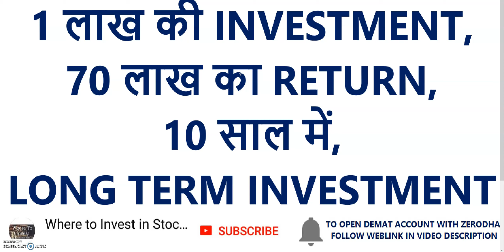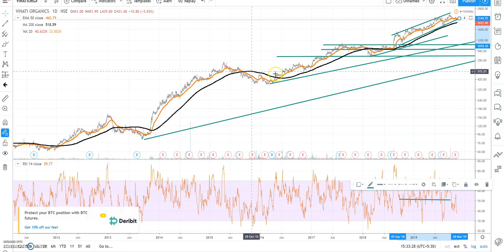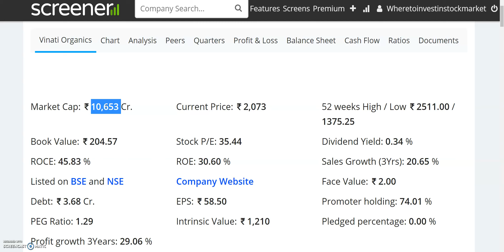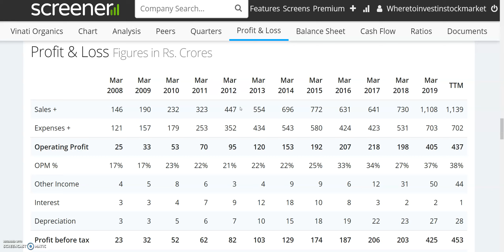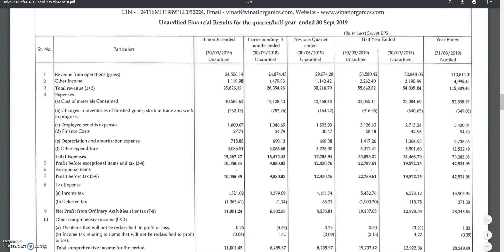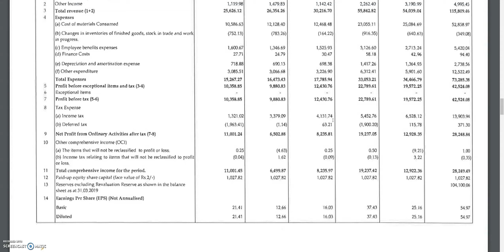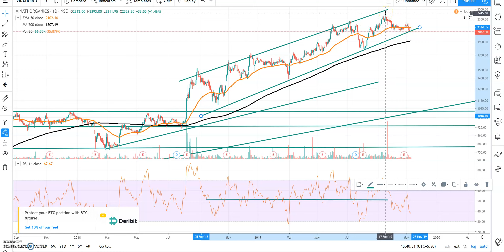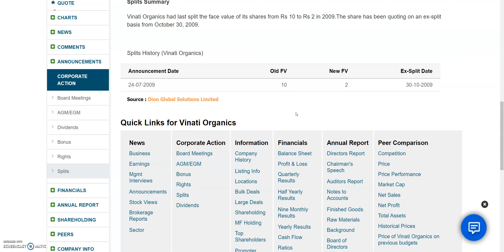1 लाख की INVESTMENT | 70 लाख का RETURN | 10 साल में | LONG TERM INVESTMENT IN STOCKS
1 लाख की INVESTMENT | 70 लाख का RETURN | 10 साल में | LONG TERM INVESTMENT IN STOCKS